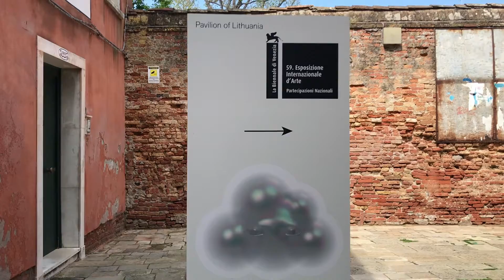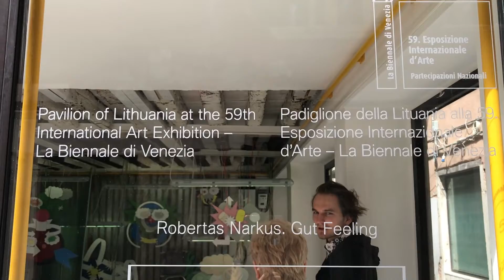Pokalbiai su Pilietybe | Vol. 33 | Venecijos bienalė: lietuviškas genas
Kokia Lietuvos meno prasmė tarptautinėje platformoje?
Kodėl jaunam lietuviui svarbu savanoriauti paviljone?
Ką reiškia būti lietuviu globalioje erdvėje?
Ir kas kuria valstybę?

Pilietybė.lt vyr. redaktorės Daivos Lapėnaitės pokalbis Venecijoje su Lietuvos paviljono autoriumi Robertu Narkum ir trimis paviljone savanoriaujančiais globalių patirčių jaunais lietuviais:

- Vilniuje gimusia, Italijoje augusia Ugne Gelgotaite,
- Oksforde studijuojančiu vilniečiu Joriu Žilium,
- rusiškas, baltarusiškas bei lenkiškas šaknis apjungiančiu Škotijoje ir Naujojoje Zelandijoje studijavusiu Erik Vojevodin.

Robertas Narkus: Valstybės neegzistuoja be kultūros. Ne pastatuose ir ne kažkokiose fizinėse reprezentacijose tveriama tai, kas yra žmogus, kas yra dvasia. O Lietuvos paviljonas bienalėje veikia ir lyg čia vietoje besikurianti nauja diaspora.